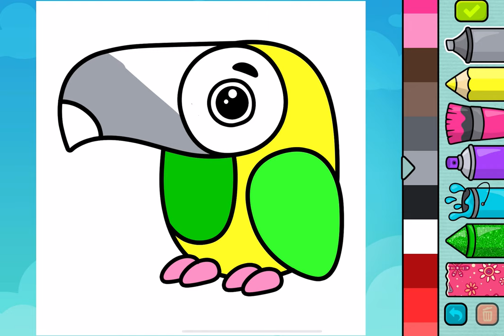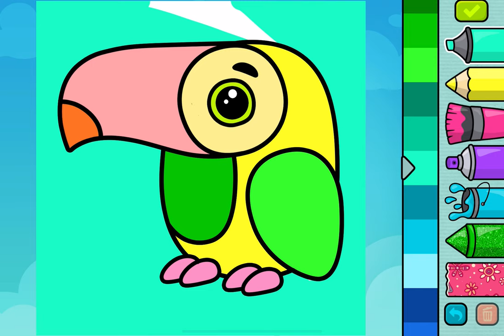Coloring Book - Gameplay Walkthrough Part6 - Parrot Coloring